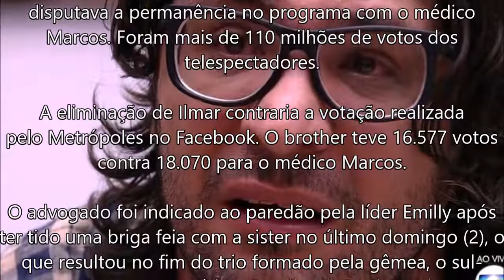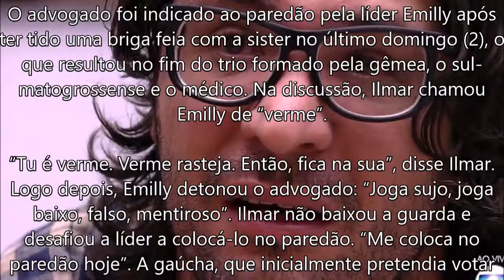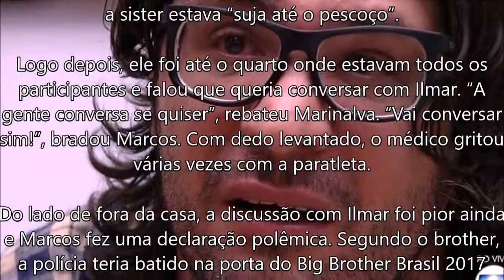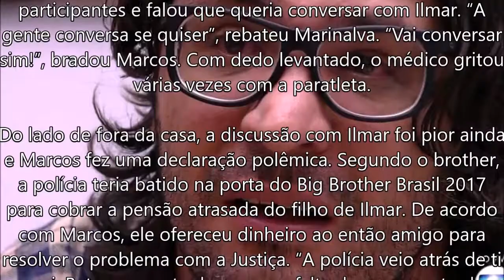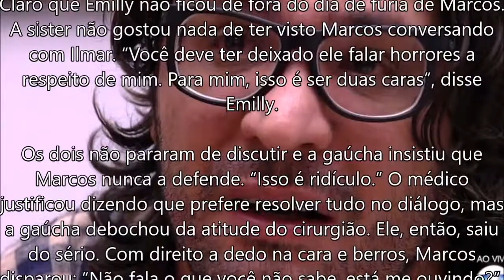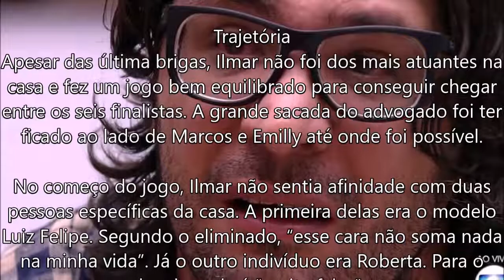Ilmar é eliminado do big brother Brasil 17